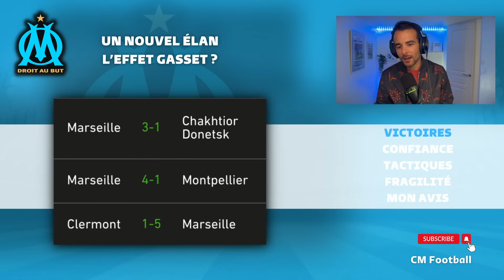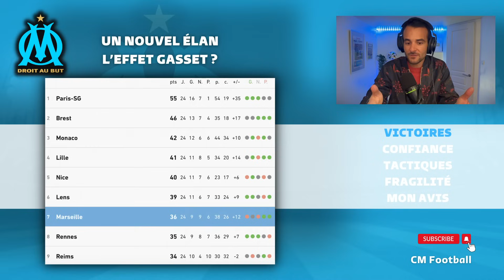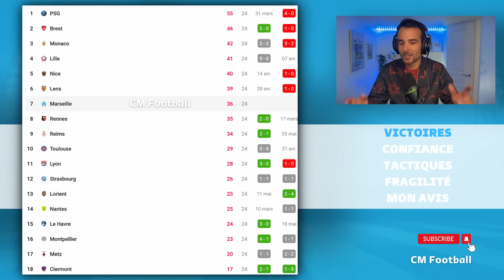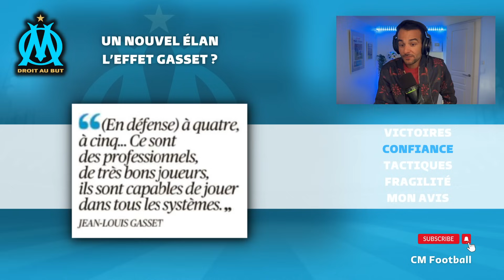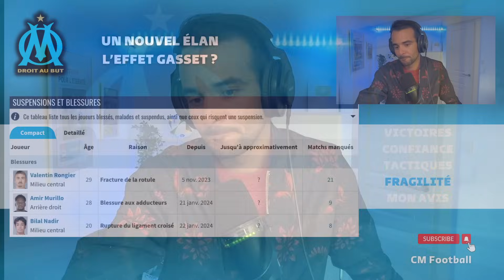🔥 OM : comment analyser l'effet Jean-Louis GASSET ?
Cet OM de Jean-Louis Gasset reste sur 3 victoires consécutives et va affronter VILLARREAL de Marcelino en Europa League. Alors qu'Iliman Ndiaye monte en puissance, que AUBAMEYANG redevient le serial buteur que tout Marseille attend, comment analyser les 3 premières rencontres de Gasset avec l'Olympique de Marseille ?
C'est le sujet football du jour, l'analyse de l'effet GASSET à l'OM par CM Football.

0:00 : Droit au but et un destin en mains
5:50 : Des mots sur des maux
10:36 : Gasset anti-système tactique
13:28 : Mais ça reste fragile ...
17:11 : Mon avis ...